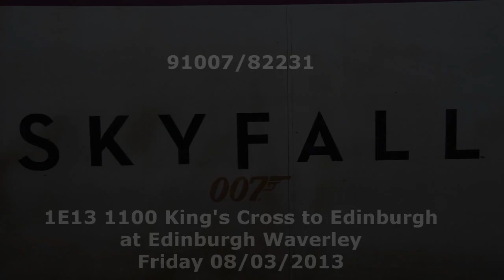08/03/2013 91007/82231 Skyfall at Edinburgh Waverley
James Bond 91007/82231 SKYFALL arrive at Edinburgh Waverley working 1S13 1100 London King's Cross to Edinburgh Waverley on Fri 08/03/2013.